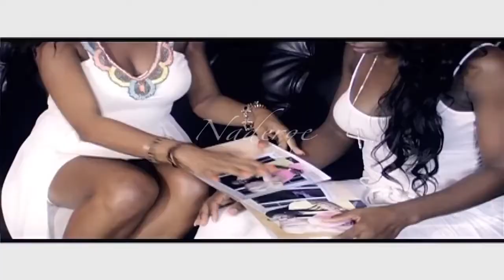Rocher N'Ap Rewe Anko